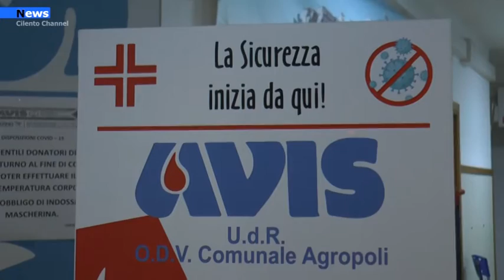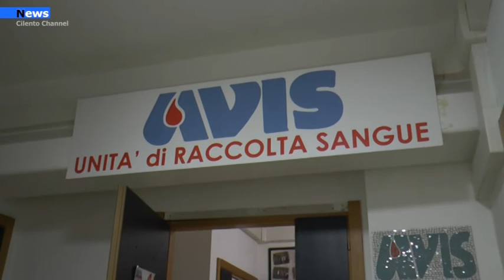Agropoli, Donate dall’ Avis 500 mascherine chirurgiche all’Agropoli Cilento Servizi.